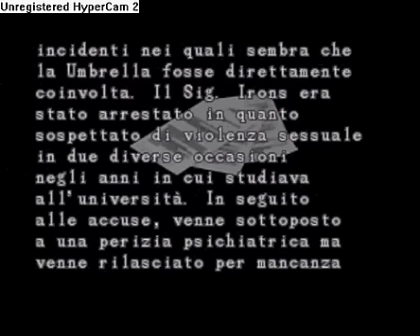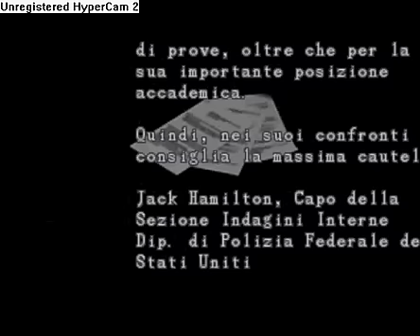Let's Play Resident Evil 2 Claire Redfield Parte 4: Chiave Di Picche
Dopo il diaro si scende giù! devo ammettermi di essermi spaventato di nuovo anch'io perchè non me lo ricordavo xDD sarà un anno che non ci giocavo. Non sono stato colpito quasi mai in questa parte del gioco e non ho consumato tanti proiettili! Infatti ne ho un sacco. Saccheggiamo il distretto di polizia xD.

Finalmente troviamo una delle chiavi di questo distretto, sinceramente nel video sopratutto alla fine mi ero completamente perso non sapevo più dove andare, ma adesso ho ricordato e mi dirigo a destinazione. Leon where are you?!